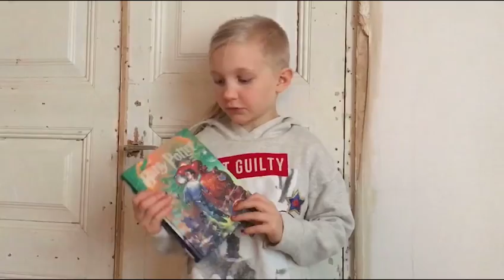Boktipset - Berta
I höst kommer bokklubben att ha tio stycken bokpratarbarn som diskuterar avsnittens böcker på olika sätt. De presenterar sig genom att ge ett boktips. Berta tipsar om sin favoritbok!